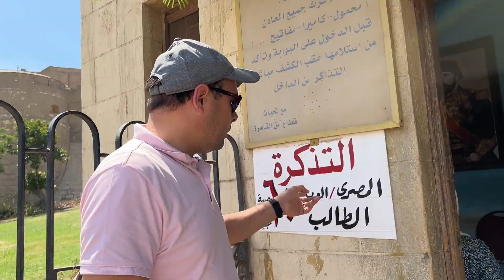{٥ نصائح قبل زيارتك لقلعة صلاح الدين الايوبي بالقاهرة { شوف الفيديو قبل ما تروح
انصحك قبل زيارة قلعة صلاح الدين الايوبي بالقاهرة بمشاهدة هذا الفيديو اولا، اقدم لكم اهم 5 نصائح ستوفر لك الجهد الكبير جدا قبل زيارة القلعة.

أسعار دخول قلعة محمد على ومواعيد الزيارة 2022

النصيحة الاولي: اعرف مواعيد فتح القلعة لانها تفتح الساعة 9 صباحا و تغلق الساعة 4 عصرا فلازم تروح من بدري.

النصيحة الثانية: سعر التذكرة
سعر التذكرة هي 60 جنيه للمصريين و العرب و 30 جنيه للطلاب

الحاجة الثالثة : باركنج السيارة
مفيش باركنج ، الضابط هيقو لك امشي 100 متر وهتلاقي بركنج ع اليمين بس الحقيقة دا يجي 700 متر

الرابع: اوعي تاخد ادوات تصوير زي الكاميرا او الترايبود .. حسابهم 800 جنيه

اخر حاجة: الشمس صعبة اوي فلازم تاخد شمسية وكمان نظارة شمس
و انجوي

ان شاء الله نتابع الرحلة بالتفصيل في الفيديو القادم

 نشكرك عليه

خليك دايما ايجابي وساعد المحتوي الهادف